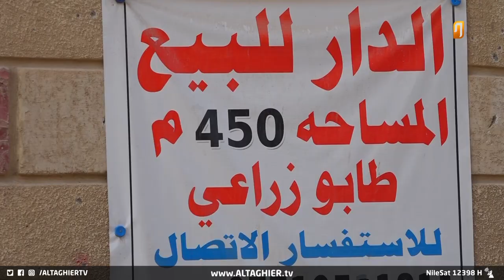شاهد ماذا فعلت شركة ايرانية في البصرة !! | تقرير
شتان بين الواقع الخدمي لأحياء البصرة حيث رصدت كاميرا قناة التغيير تفاوت كبير بتقديم الخدمات بين الاحياء بسبب عقود الشركات.